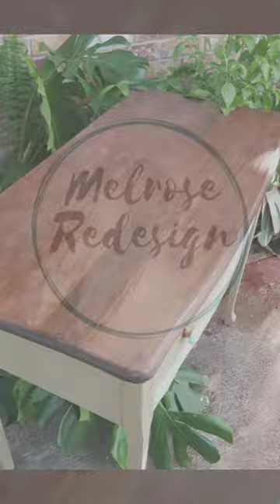Blues & Earthtones Chair & Desk/Hand Painted/Melrose Redesign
Melrose Redesign-Refinish Repurpose Redesign One Furniture At A Time!

paintedfurniture